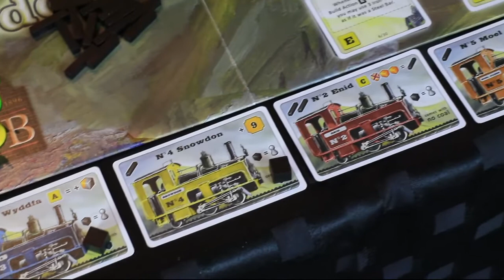Snowdonia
Snowdonia the classic game of building one soggy little railway chugs into view.

Suggest your'e own nonsense and go join the Who Dares Rolls guild